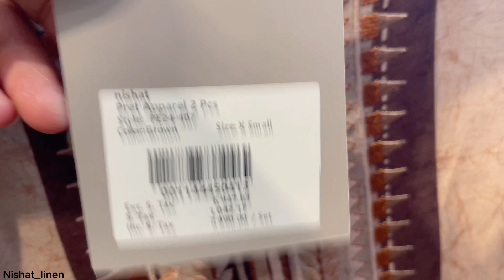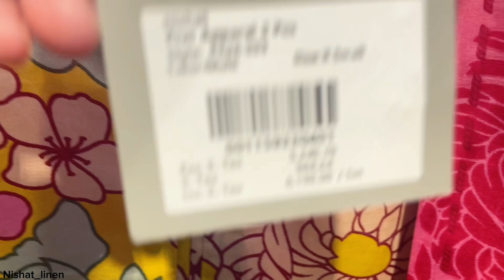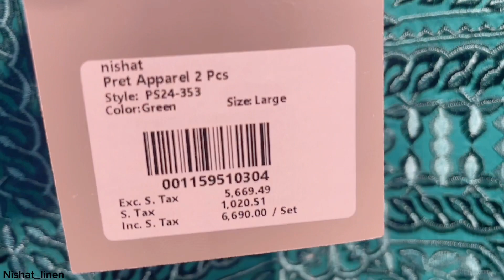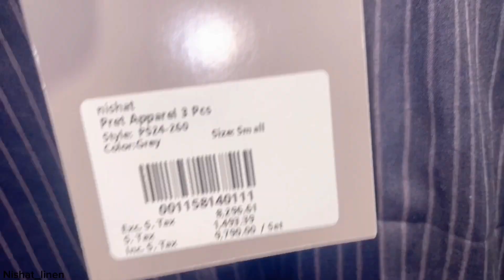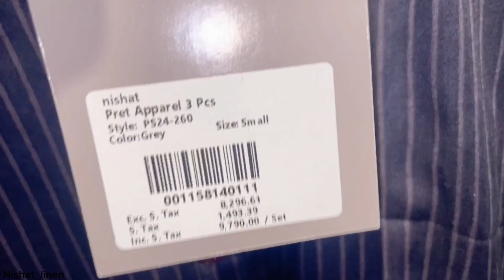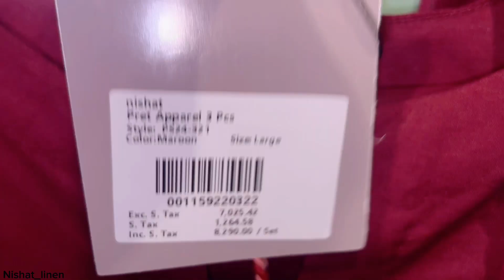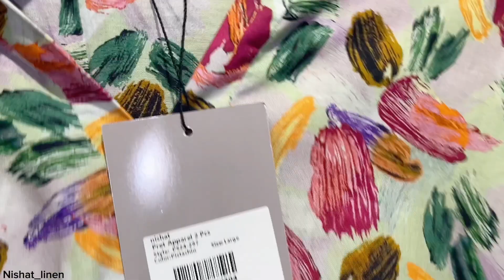Nishat Linen Season End Sale Flat 40% off | Nishat Sale Flat 40% off on Pret Collection